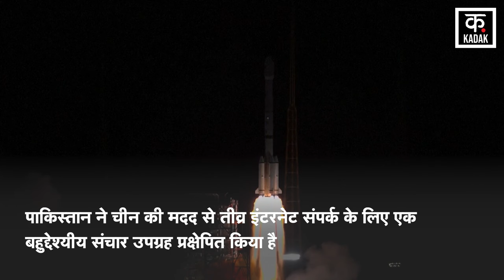China Pakistan चीन की मदद से पाक ने Launch किया कसीर मकसदी - मवासलाती सटेलाईटजानकारी करेगा इकट्ठा!